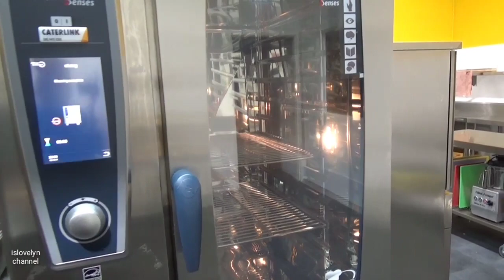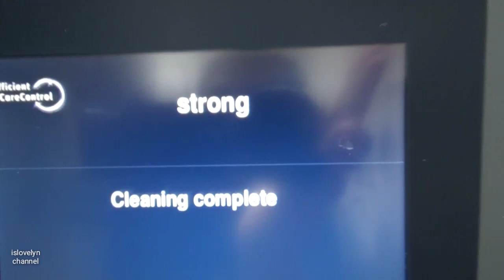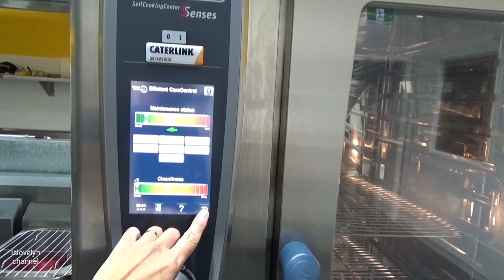Combi Oven with Automatic Cleaning System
Rational Combi Oven
Full Automatic System
Automatic Cleaning

How to clean combi oven Automatic Rational which is very simple, please use the correct chemical.

Happy Watching